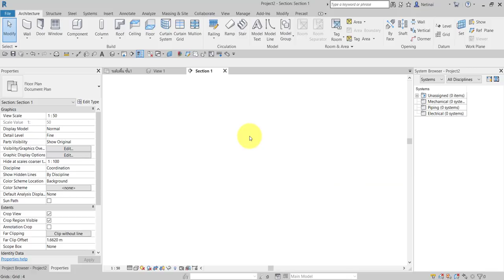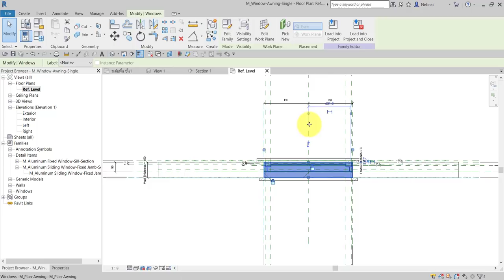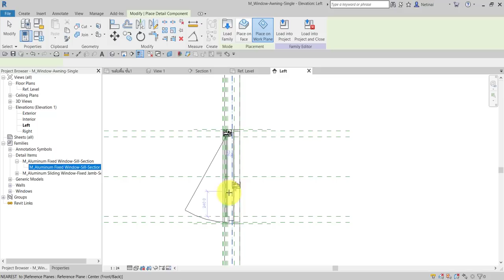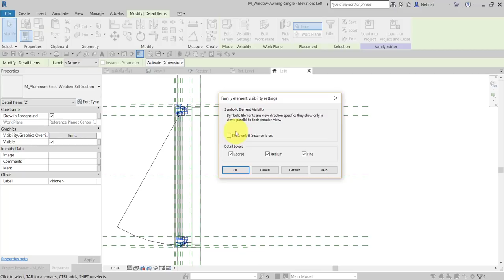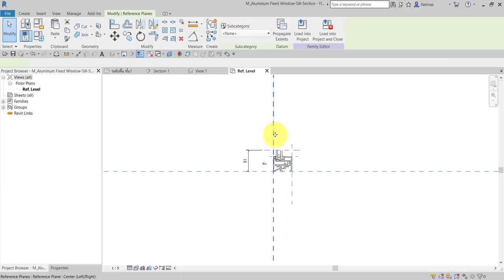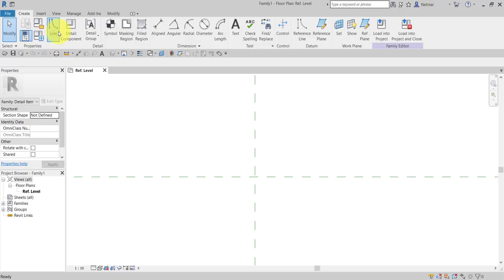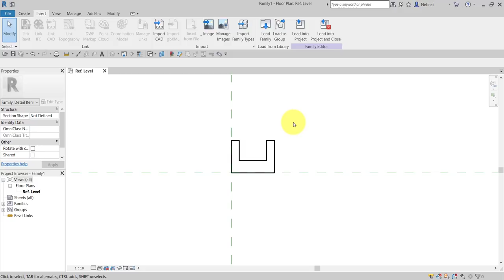Master Revit tips and Trick - 25.การฝัง Detail ลงใน Family